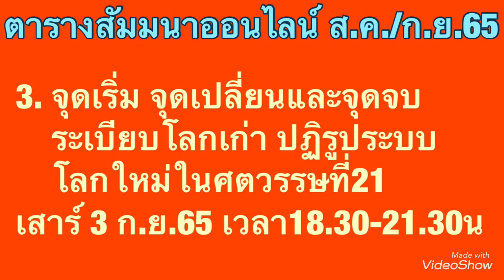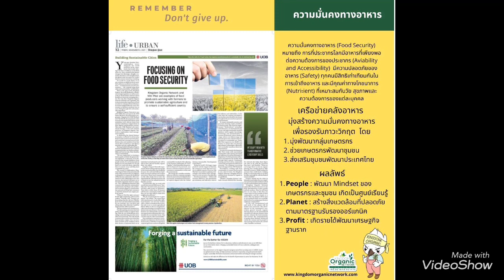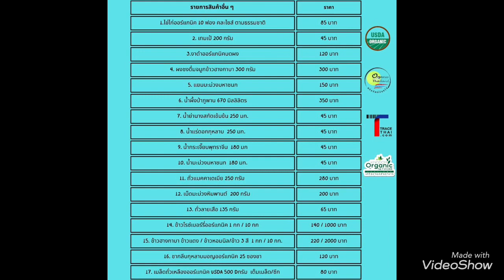เราควรจะมองข้ามช็อท หรือ ควรจะมองทีละช็อต?! ในเกมส์ชิงอำนาจโลก!?